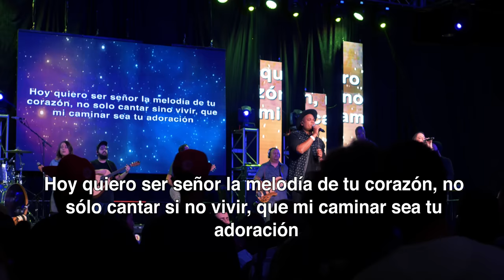Joivan Jiménez | Melodía | En Vivo (Feat. Sandy Werneck)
Grabado en Vivo  en la convención de Jóvenes "Encounter" de Florida Multicultural District en Orlando,FL. Noviembre 19,2016

[Letra oficial abajo]

Joivan Jiménez
"Melodía"
Album: Generación de Fuego
Joi Music Group

Letra & Música • Lyrics & Music: Joivan Jiménez y Jahir Jiménez

CRÉDITOS DE FILMACIÓN • FILM CREDITS:
Joivan Jiménez
"Melodía"

Productor Ejecutivo: Joivan Jiménez
Director: Gustavo Ortega
Directores de fotografía • Gustavo Ortega
Editor • Gustavo Ortega Productions • (Lymarie Ortega)
Asistentes de Producción • Luis Gomez
Coordinación • Lucianne Jimenez (Joi Music Group)
Diseño de luces • Millennia 3 Media Group (Luis Sandoz)
Cameras Adicionales • Bill S. Shanley and Christian Paulson

Ingeniería de sonido y mezcla • James Hurley - ABraveMix.com
Masterizado •  Phil Blackbourn
Producción musical •  Jahir Jimenez & Joivan Jimenez

Banda
Jahir Jiménez- Piano
Jason Vega-  Piano 2
Samuel Correa- Bajo
Joey Palermo- Guitarra Electrica
Gabriel Cret- Guitarra Acustica
J. Samson Rodriguez - Bateria

Vocales
Sandy Werneck
Heleina Correa
Cynthia Burgos
Ashley Wickersham

Coordinación de lanzamiento • Alexandra Davila (Adarga Entertainment)

*Joivan Jiménez usa 1964 Ears •  Joivan Jiménez uses 1964 Ears*

LETRA OFICIAL

"Melodía"

Letra & Música • Joivan Jiménez y Jahir Jiménez

VERSO 1

Quiero ser la voz de tu amanecer, la ultima canción al anochecer
Quiero ser señor, esta es mi pasión

CORO

Hoy quiero ser señor la melodía de tu corazón, no solo cantar sino vivir, que mi caminar sea tu adoración

VERSO 2

Quiero ser lo que te haga sonreír, y pueda causar tu felicidad
Esta es  mi canción y  es mi oración

PUENTE

Deleitate con mis acciones
Deleitate con mis motivos
Y con todos mis pensamientos
Puedes pesar mi corazón

PORTUGUESE

CORO

Hoje eu quero ser o Sr. melodia em seu coração, não só cantar, mas para viver, que o meu pé é o vosso culto

PONTE

Olhar para as minhas ações
Olhar para os meus motivos
E todos os meus pensamentos
Apesar de meu coração pode